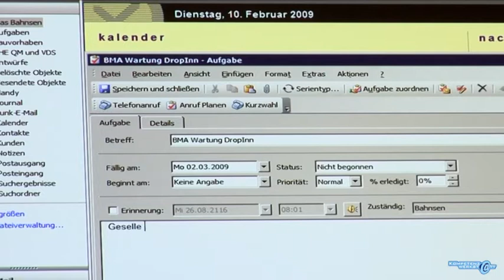Elektroanlagen installieren - Auftragsplanung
Dieses Video zeigt die Auftragsplanung des Beruflichen Handlungsfeldes 1 der Kompetenzwerkst@tt Elektrohandwerk.
"Installieren und Inbetriebnehmen von Standard-Elektroanlagen"